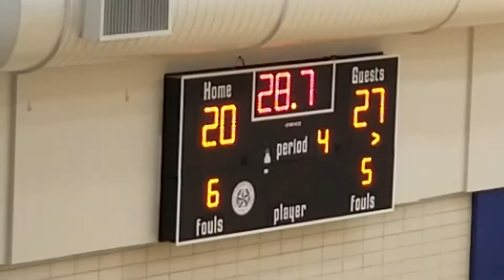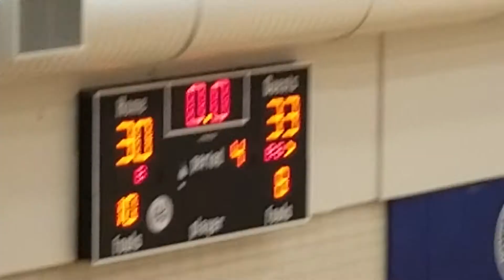Austin Mustangs vs Northside girls basketball 4th quarter